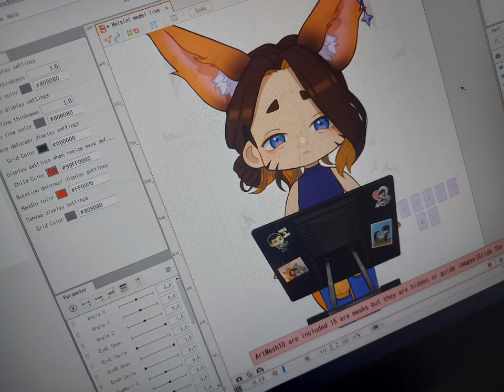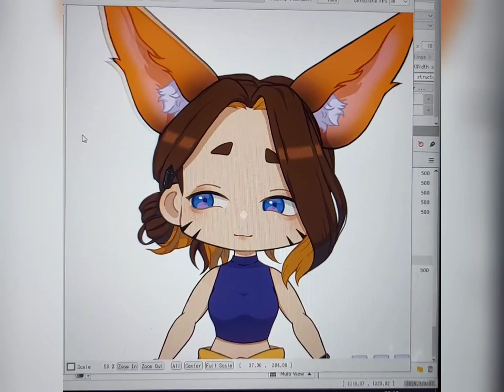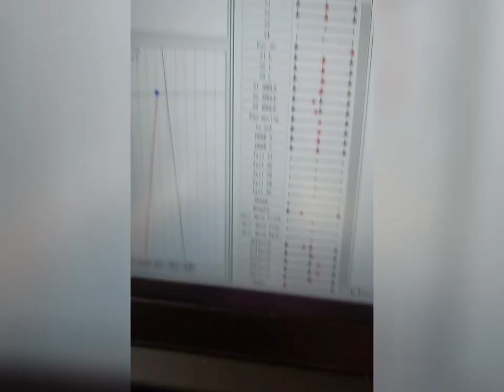Model creating Diary #1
Design: Paint Tool Sai 2
Rig: Live 2D
Tablet:  Wacom Cintiq 22